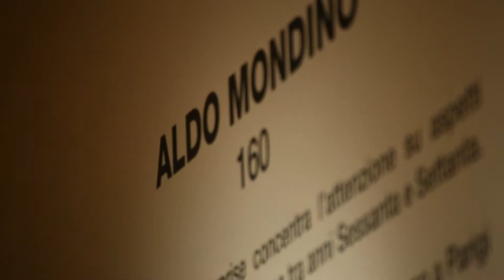Surprise - Aldo Mondino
GAM - Galleria Civica d'Arte Moderna e Contemporanea

SURPRISE
Aldo Mondino
a cura di Maria Teresa Roberto e Gregorio Mazzonis.
10 febbraio - 6 aprile 2015

Video trailer della mostra.